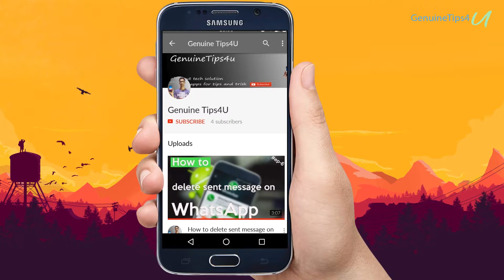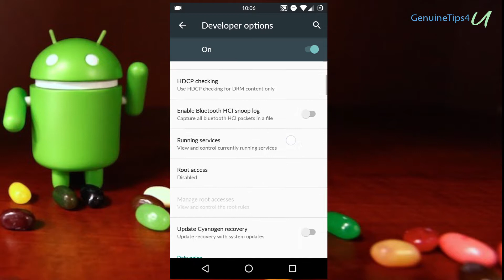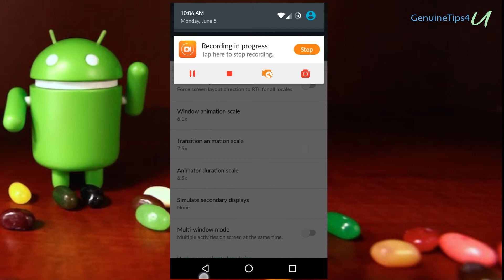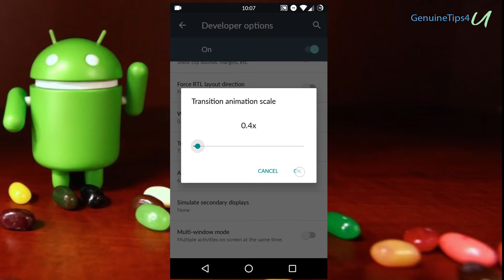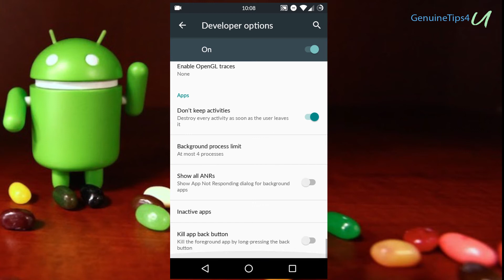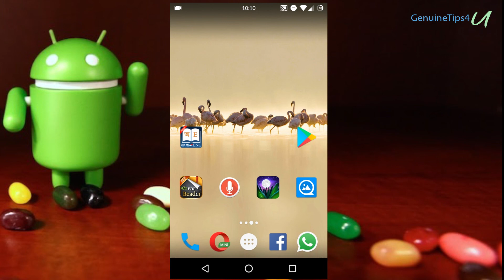Speed Up Your Android Device Without Installing Any Software.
Yes You Heard It Right.No 3rd Party Apps,No Ram Boosters,No Root Required,You can speed up your android phone or tablet by using these simple Settings Tweaks.